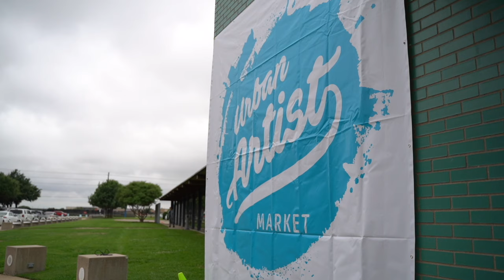UAM June 2021 Promo Video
Discover more than 65 talented artisans in one indoor shopping experience on June 12-13, 2021.